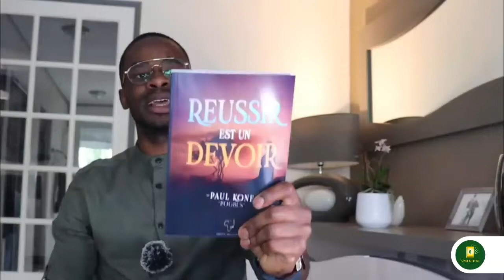Les deuils en Afrique : Une vraie perte de temps ?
MINAKANOOOO